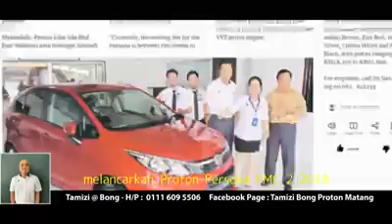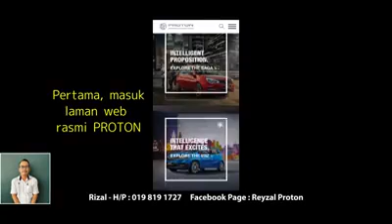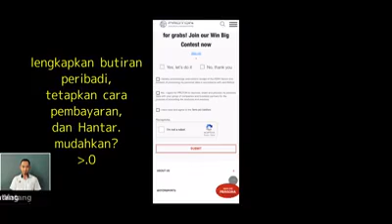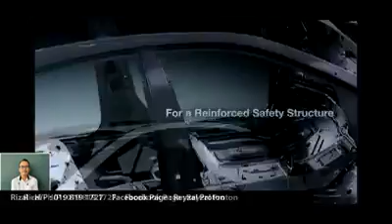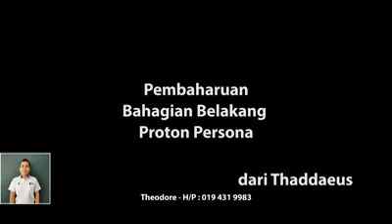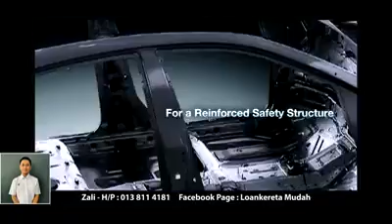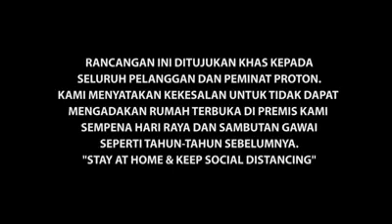Proton Persona Riview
Gawai Raya Facebook Live Proton Matang